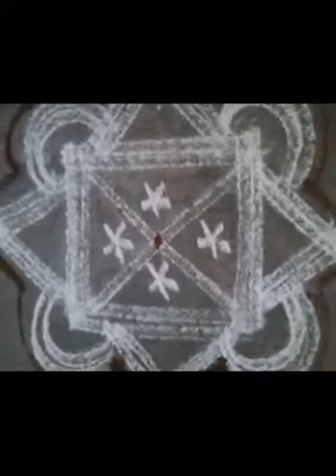Rangoli kolam designs put at our home - Aug 2020 | நம்ம வீட்டு கோலங்கள் | Bala's musings.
A video compilation of Rangoli kolams put at our home, during this month.
நம்ம வீட்டு கோலங்கள்.